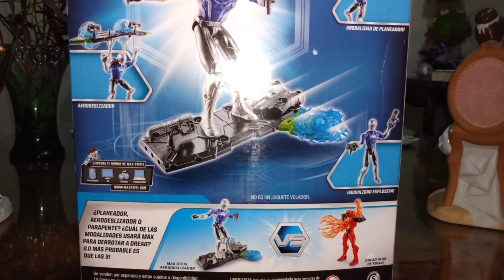Caja Max Steel Aerodeslizador